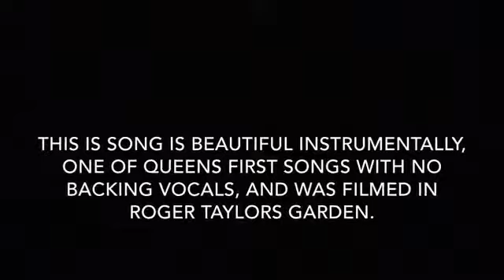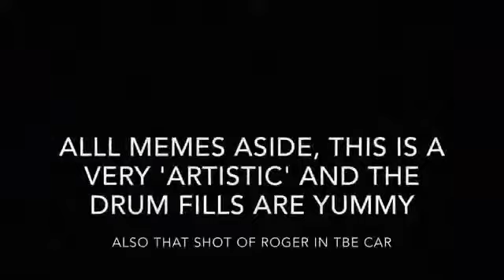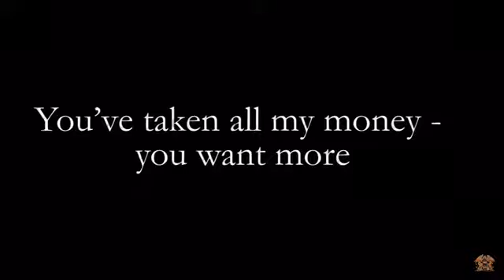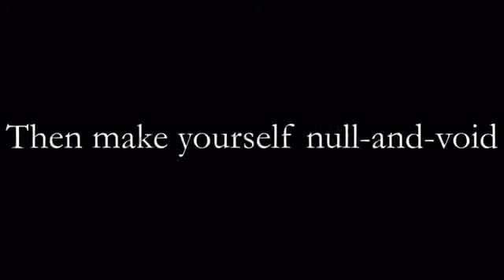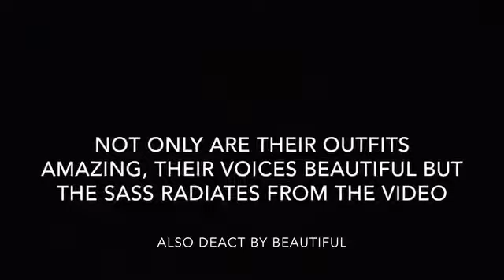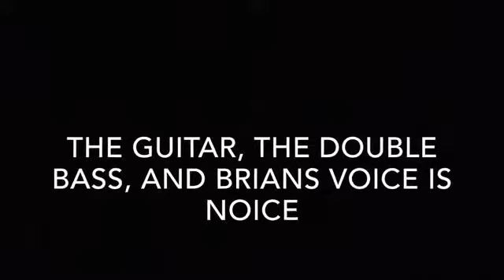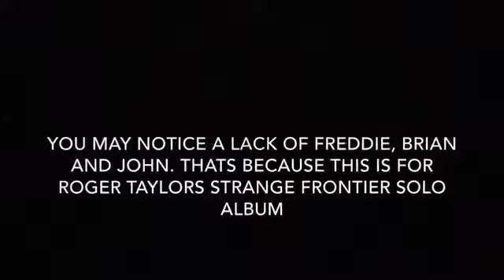underrated queen songs